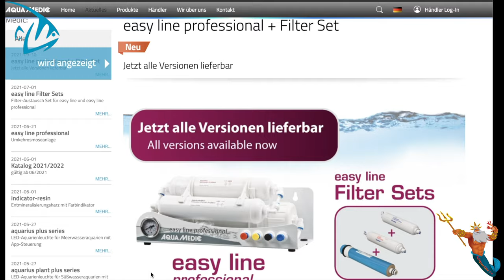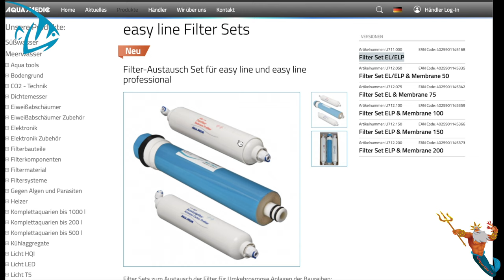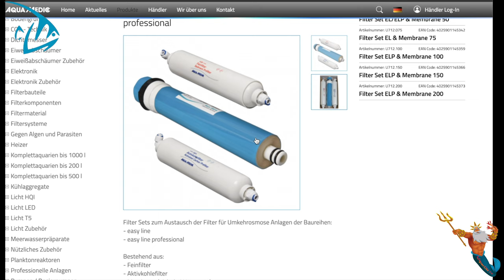Aqua Medic easy line professional 150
Oder
Maxspect Turbine Duo 40W DC Pump (M-TD6)

Steckdosen
Showtec DJ-Switch 10
10-fach Schaltboard, Schuko,

Wassertest